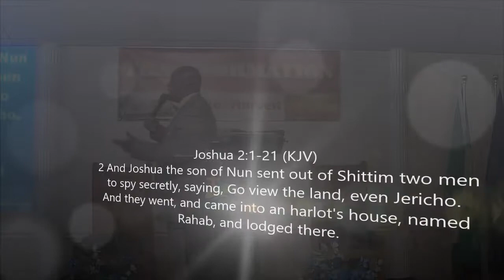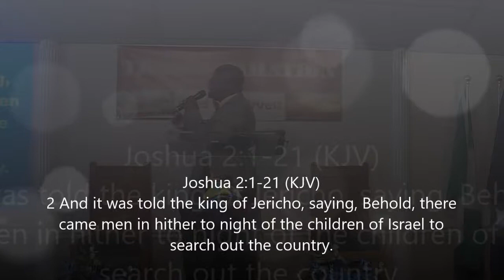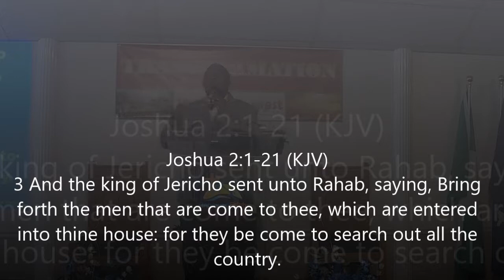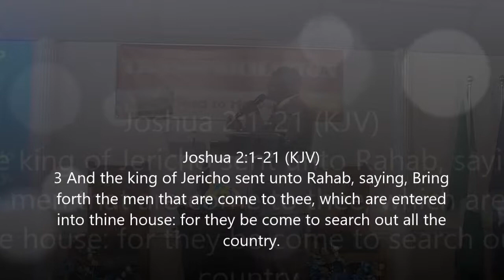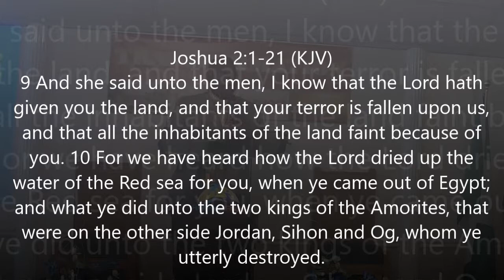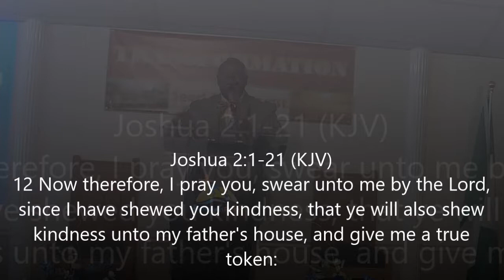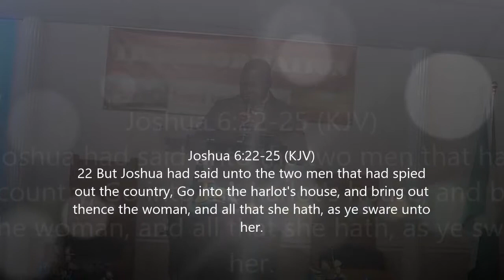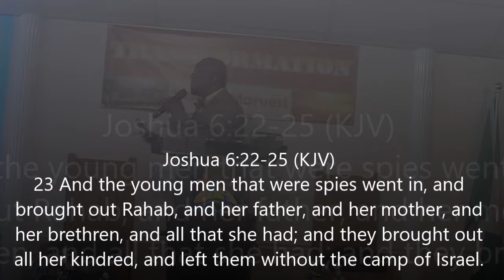Apostle Charlie Jenkins - Sold Out to God - 10/14/18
Apostle Charlie Jenkins teaches us that we do not need a squeaky-clean background to be used by God. That’s the favor that he gives us. Because of this favor, we must know that just as God is watching, so is the enemy. The enemy is watching and trying to strategize our demise. He’s plotting to see if we are walking what we are talking but God is equipping us to talk and walk in what we have yet to see. God is teaching us to operate in faith. He wants to ensure that what was does not determine what will be because our past does not dictate our future. Aren’t you glad that God chooses to use all kinds of people? Today, make the decision to be Sold Out to God with your words and your actions because it takes more courage to continue than it does to give up!

Sunday - Prayer at 9:30 am
Sunday - Discipleship Training at 10 am
Sunday - Worship Service at 11 am
Wednesday - Prayer at 7 pm
Wednesday - Bible Study at 7:30 pm